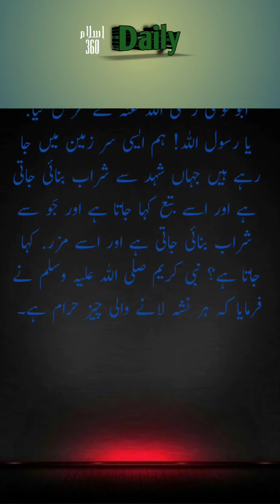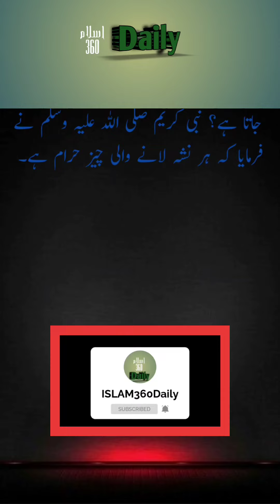paanch nasihaten|nasihat amoz baten|hazoor Akram saww ki nasihath|hadees|Islam 360daily|hadithstatus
حَدَّثَنِي إِسْحَاقُ ، حَدَّثَنَا النَّضْرُ ، أَخْبَرَنَا شُعْبَةُ ، عَنْ سَعِيدِ بْنِ أَبِي بُرْدَةَ ، عَنْ أَبِيهِ ، عَنْ جَدِّهِ ، قَالَ : لَمَّا بَعَثَهُ رَسُولُ اللَّهِ صَلَّى اللَّهُ عَلَيْهِ وَسَلَّمَ ، وَمُعَاذَ بْنَ جَبَلٍ قَالَ لَهُمَا : يَسِّرَا وَلَا تُعَسِّرَا ، وَبَشِّرَا وَلَا تُنَفِّرَا ، وَتَطَاوَعَا قَالَ أَبُو مُوسَى : يَا رَسُولَ اللَّهِ ، إِنَّا بِأَرْضٍ يُصْنَعُ فِيهَا شَرَابٌ مِنَ الْعَسَلِ يُقَالُ لَهُ : الْبِتْعُ ، وَشَرَابٌ مِنَ الشَّعِيرِ يُقَالُ لَهُ : الْمِزْرُ ، فَقَالَ رَسُولُ اللَّهِ صَلَّى اللَّهُ عَلَيْهِ وَسَلَّمَ : كُلُّ مُسْكِرٍ حَرَامٌ .
جب رسول اللہ صلی اللہ علیہ وسلم نے انہیں ( ابوموسیٰ اشعری رضی اللہ عنہ ) اور معاذ بن جبل کو ( یمن ) بھیجا تو ان سے فرمایا کہ ( لوگوں کے لیے ) آسانیاں پیدا کرنا، تنگی میں نہ ڈالنا، انہیں خوشخبری سنانا، دین سے نفرت نہ دلانا اور تم دونوں آپس میں اتفاق سے کام کرنا، ابوموسیٰ رضی اللہ عنہ نے عرض کیا: یا رسول اللہ! ہم ایسی سر زمین میں جا رہے ہیں جہاں شہد سے شراب بنائی جاتی ہے اور اسے بتع کہا جاتا ہے اور جَو سے شراب بنائی جاتی ہے اور اسے مزر‏.‏ کہا جاتا ہے؟ نبی کریم صلی اللہ علیہ وسلم نے فرمایا کہ ہر نشہ لانے والی چیز حرام ہے۔
Narrated Abu Musa: that when Allah's Apostle sent him and Mu`adh bin Jabal to Yemen, he said to them, Facilitate things for the people (treat the people in the most agreeable way), and do not make things difficult for them, and give them glad tidings, and let them not have aversion (i.e. to make the people hate good deeds) and you should both work in cooperation and mutual understanding, obey each other. Abu Musa said, O Allah's Apostle! We are in a land in which a drink named Al Bit' is prepared from honey, and another drink named Al-Mizr is prepared from barley. On that, Allah's Apostle said, All intoxicants (i.e. all alcoholic drinks) are prohibited.